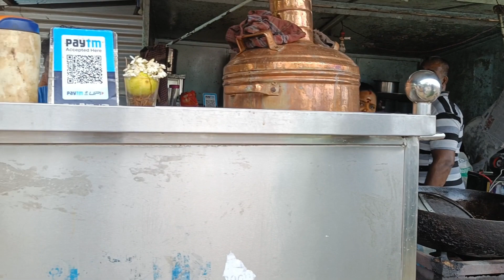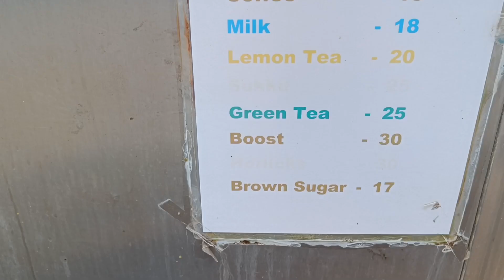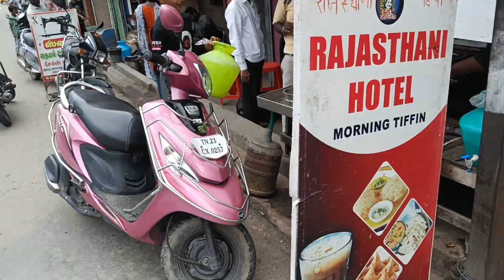Streetfood of Katpadi in Telugu || Gnana Food Vlogs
Famous Katpadi Traditional Streetfood
Indian Street Food
Telugu Food Traveller
Please Support Me
To Do
More Streetfood Videos